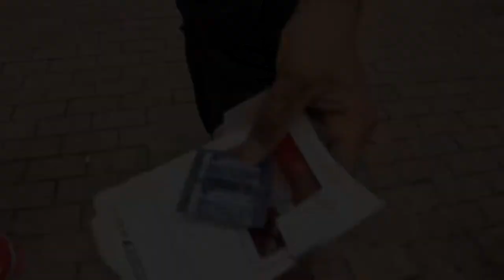Columbus Pride Parade 2014 : Shadow of the Sun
Footage shot at Columbus Pride Festival in downtown Columbus, Ohio.

The song is by Max Elto - Shadow of the Sun Adventure Club remix